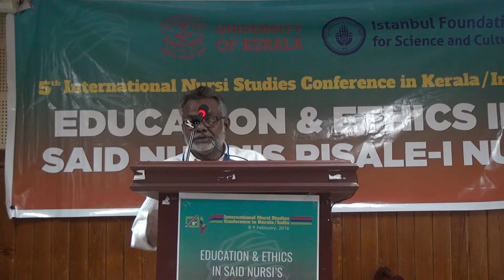Dr. P. Radhamany, Syndicate Member, University of Kerala